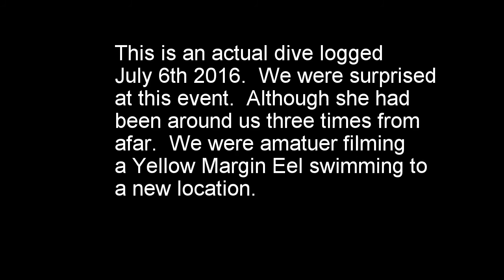Tiger Shark Kona 6 JUL 2016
This video was taken on a scheduled trip with Kona Diving Company.  This is dive #2 for the day at Crescent Beach.  We moored on the South side of the Harbor at the central mooring.

This was near the end of the dive and we were aware a female Tiger Shark was in the area.  I estimate her to be 11ft long at a sturdy 1100lbs.

You will be able to tell I was startled by her presence since I was following an eel.  There will be a little jostle in the video as I had to stop and alter course to avoid a nose to nose bump.

We are about 11-14 ft apart.   Her dorsal fin is in pretty rough shape and she is named Raggedy Ann.